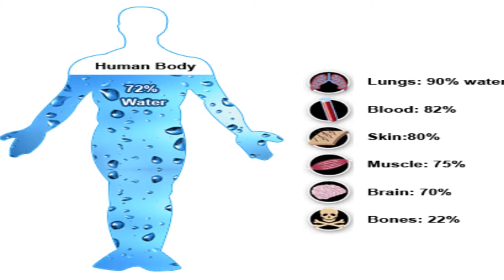సమ్మర్ లో ఆరోగ్యం గ ఉండటానికి హెల్త్ టిప్స్ | 7 Tips You Should Follow This Summer to Stay Healthy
7 Tips You Should Follow This Summer to Stay Healthy K Health & Beauty సమ్మర్ లో ఆరోగ్యం గ  ఉండటానికి హెల్త్ టిప్స్